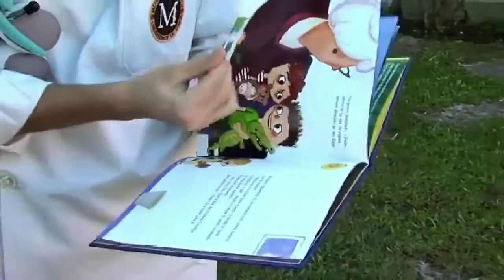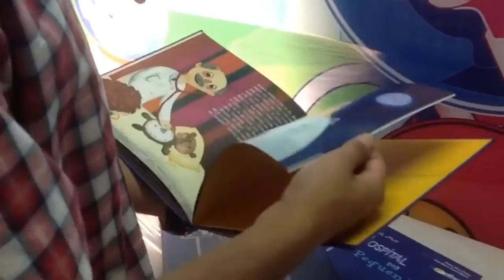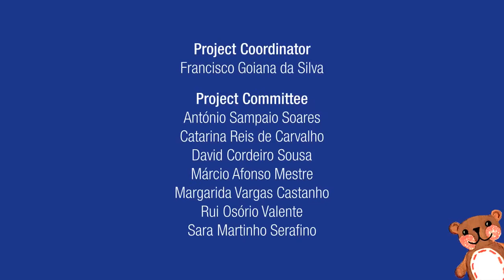AEFML / Teddy Bear Hospital / Project Presentation